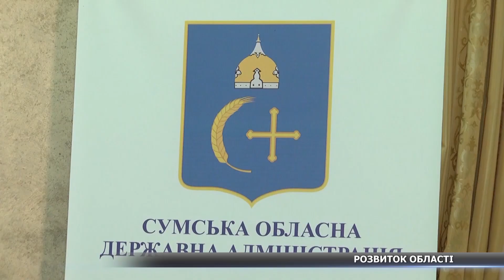Новопризначений голова ОДА розказав про плани розвитку Сумщини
Сучасний сквер на місці площі Незалежності, реставрація культурних пам’яток та створення робочих місць – про ці та інші плани щодо розвитку області розповів журналістам новопризначений голова Сумської ОДА Дмитро Живицький. Подробиці дивіться далі в нашому сюжеті.